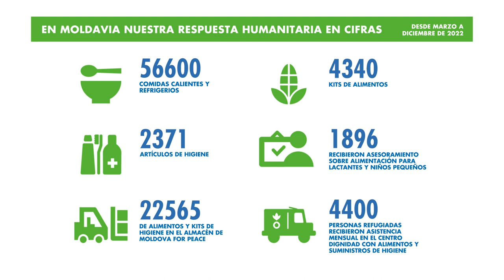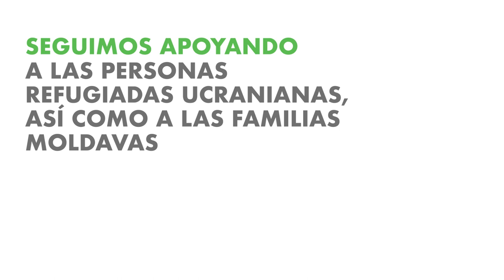Especial Guerra en Ucrania. El trabajo de Acción contra el Hambre un año después.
Te contamos cómo hemos trabajado en esta emergencia desde el comienzo del conflicto y cómo está hoy la situación humanitaria después de 12 meses del inicio de la guerra.